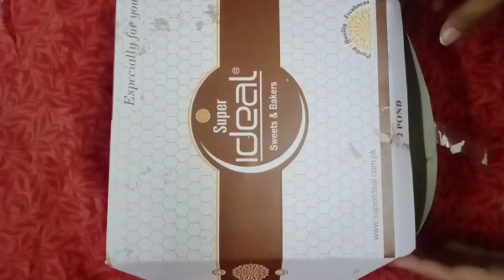Ham Sab Family Walon Ke Taraf se Sab Bhain Bhaiyo Ko Eid Mubarak Vlog By Cooking With Nazneen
Second Day Special Eid Ul Fitr Routine Cooking Makeup Dressing Nad Tayyari
Eid Day Morning Routine ft
Fiaz Bhai Ki Shaadi Kab or Kis Se Ho Gi Ammi Ji Ne Bata Diya
SAAS BAHO Mai Asa Kya Hua K Ak Dusra Ki Jani Dushman He Ban Gai 😱👊🗣😡😳😱Vlog By Cooking With Nazneen
Special Announcement Video lazmi Dekhain Kisi Na Video Skip Nahi Karni Vlog By Cooking with Nazneen
Mehwish Ne First Time Susral Mein Sweet Dish Banana Ki Rasam Ki
APi Mehwish Or Bhai Abbas K Liya Special Gie Sab Viewers Ke Gily Shikwa Dor Agay Ke Playing Start Complete Video By Cooking With Nazneen
Abb Aor Sabar Karna Pade Ga
It Was A Grand Good News For Us Today
Amma Ji Aor Baji Sanawra Ne Pakka Wa'ada Kar Lia
Kiya Mehwish ib Mera Sath Video ni Baniya Ge Ya
Aaj Bageem Kis Baat Par Etnna Kuch hui Complete video Zaror Dakhay
First Time Begum Ke Sath Bhar Ghomne Gaya
Aaj Bageem Kis Baat Par Etnna Kuch hui Complete video Zaror Dakhay Video By Cooking With Nazneen
Fiaz Bhai Na Abbas Veer Or Mahwish Ko Yea Party Kis Khushi Mein De Vlog By Cooking With Nazneen
Bhabhi Asia Or Bhai Javed Na Kis BAAT Par Abbas Veer Ko Chop Karwa Diya
Shadi Ka Bad Ami Ji kis baat per Pareshan
Safdar Bhai Wali Aunty Ne Yea Party Kis Khushi Mein De
Shaadi Ka Baad Susral Ma sass Ke Taraf Say Phila Gift Full Video Zaror Dakhay
Shaadi Ka Baad Abbas Veer Mehwish Ki Kidmat Karty Huy Full Video Zaror Dakhay Vlog By Nazneen
Mehwish Na Camera Samnay A Kar Kamal Kar Diya Complete video Zaror Dakhay video by cooking with nazneen
Bhabhi Asia Ko Shaadi Ka Gift Q Pasand Ni iya complete Video Zaror Dakhay
Shaadi Ka Baad Ghair Ke Safie Shuru Complete video Zaror Dakhay
Bhabhi Mehwish Ke Sath Choti C Party Ki
Shaadi Ke Bad Aab Mera New Ghar Bhi Shuru
Mehwish Keliye Khaas Gift Da Diya
Shaadi Ke Dawat Ke Complete video Zaror Dakhay
Inn Logoun Ne Bohat Badi Zimadaari De Di Abb Kia Karoun
Please Sabb Dua Karen
Cooking WithNazneen
Ali veer ki asliat. Ali veer ki video. Ali veer ka drama. shami veer ki asliat. fiaz Bhai ki asliat Ali veer exposed. Aslam veer exposed. Aslam veer ki Ammi kahan hain. Ali veer or malka Aapi ki asal haqeeqat iss video mein. malka Aapi ko pareshani bann Gayi. malka Aapi ko zindagi mein ye kaam Bhi karna pada. knowledge talk exposed. knowledge talk ki asliat. knowledge talk ka drama. knowledge talk ki haqeeqat#cookingwithnazneen
Ali veer exposed video,
ali veer roasting video,
Fiaz bahi exposed video,
Ali veer against video,
new exposed video,
Ali veer vlogs,
Ali veer first vlog,
ali veer wedding,
ali veer new video,
ali veer home tour,
ali veer cooking,
ali veer exposed,
fiaz bahi against video,
fiaz bhai vlogs,
fiaz bhai first video,
fiaz bahi ki haqeeqat,
fiaz bhai ali veer,
fiaz bhai ka asli roop,
ali veer ka asli roop,
fiaz bhai home tour,
pak village vlogs,
mr shami,
shoaib qasim official,
zaheer bhai vlogs,
fouzia sadaf kitchen & vlogs,
Ali veer nay mangay nano say 50k shoutout dainay k, Lalchi Admi tumhara pait nahi bharta,Aliveer, Fiazbhai, #Desivillagefoods,
new exposed video,
Ali veer vlogs,
aap keliye,
Cooking With Nazneen
aap keliye,
Desi village foodaap keliye,
newchannel,Ali veer Against video,
Desi village foods,
Desi village foods,
aap keliye,
Desi village foods,

ali veer wedding,
ali veer cooking,
ali veer exposed,
fiaz bhai vlogs,
pak village vlogs,
mr shami,
shoaib qasim official,
zaheer bhai vlogs,